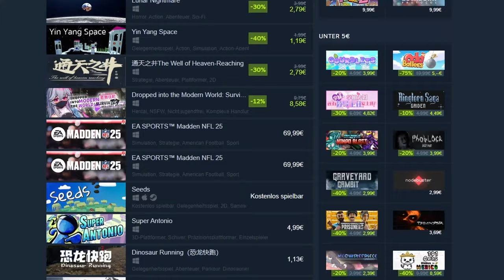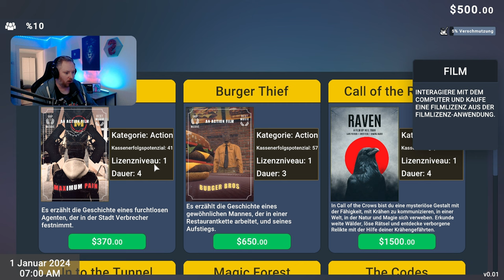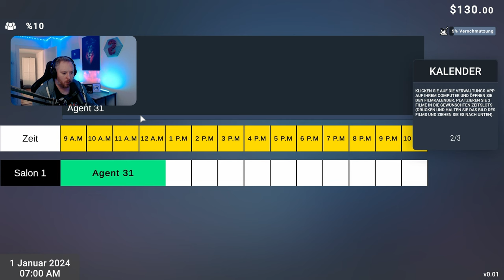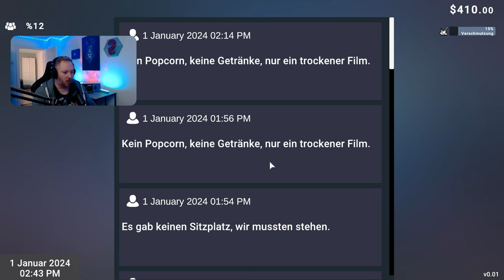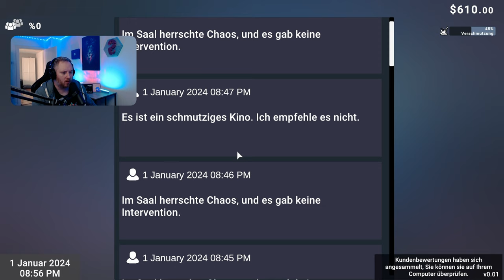Cinema Simulator 2025🧪| Steam Neuheiten im Test